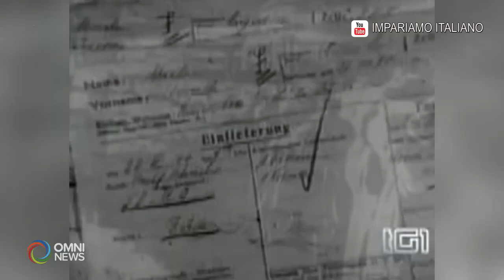A ottant'anni dalla strage delle Fosse Ardeatine | OMNI News Italian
In occasione dell' 80esimo anniversario della strage nazista delle Fosse Ardeatine, del 24 marzo 1944, Teresa Romano ha intervistato Mario Avagliano,  giornalista e storico, e Luca Sollai, docente di storia nell’Universite de Montreal.